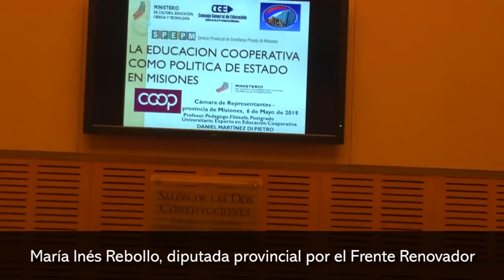Dieron inicio al curso nuevo paradigma de la educación cooperar en lugar de competir